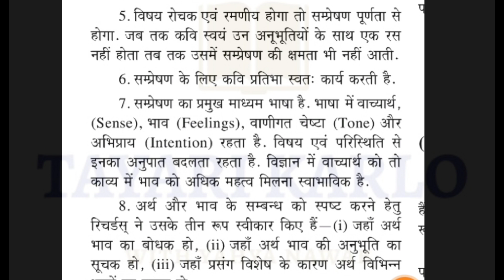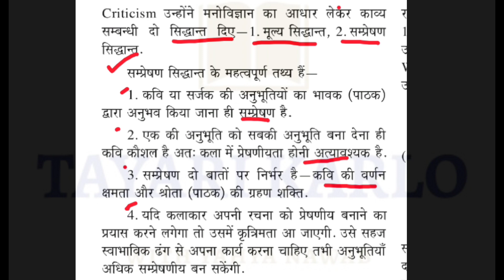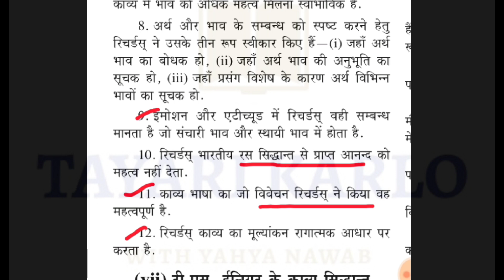HINDI SAHITYA #32 || पाश्चात्य काव्यशास्त्र || hindi kavya shastra | hindi sahitya itihas